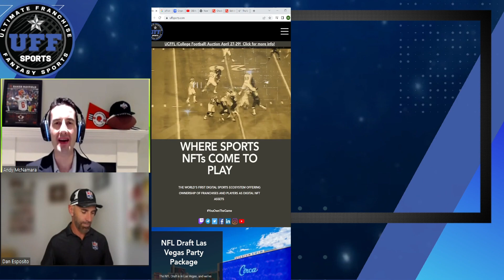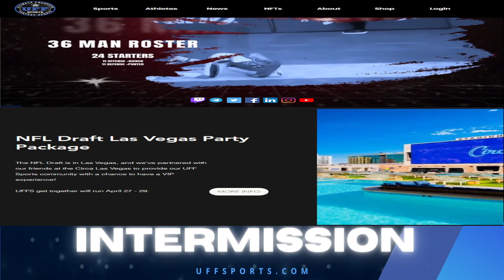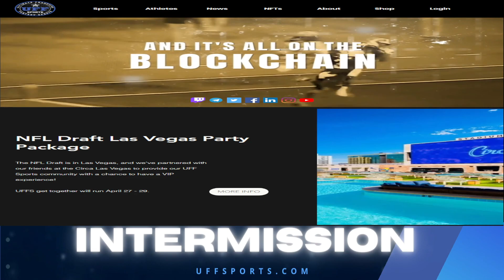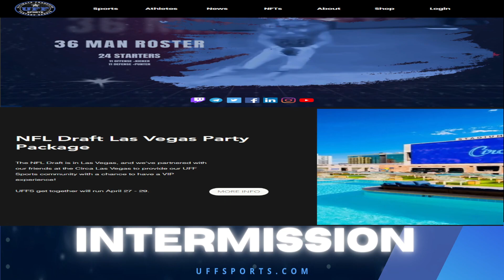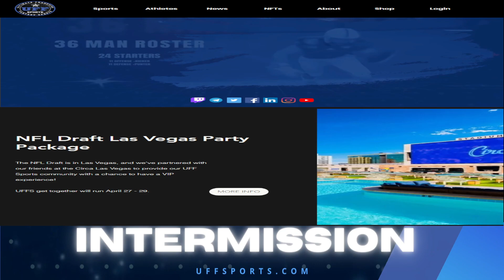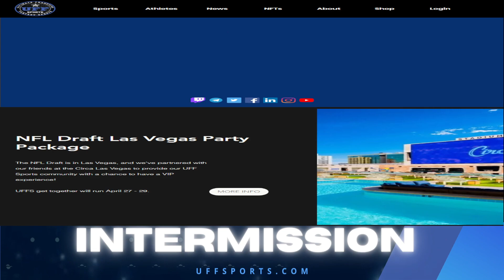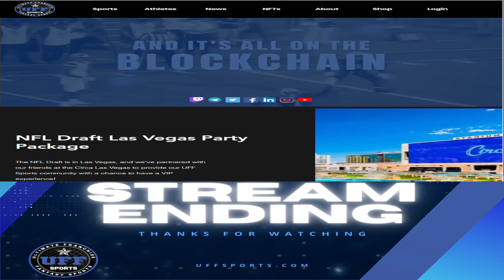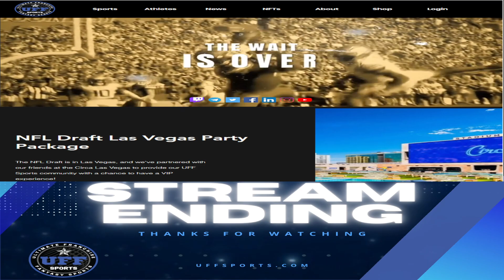Week 10 AFLL GAME: VALHALLA VS BIRDS OF PREY.